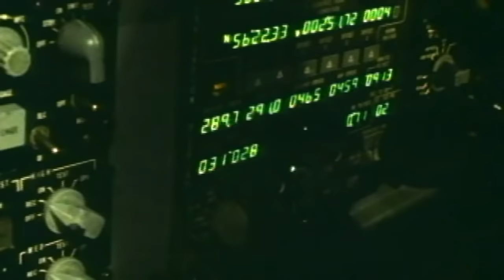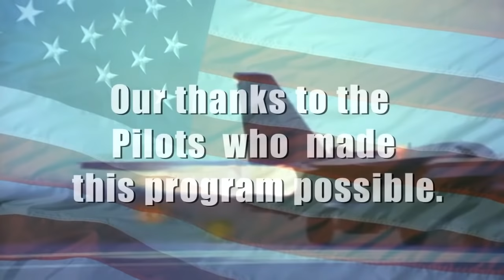Frontline Pilots - Deep Interdiction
For real top gun pilots, precise situational awareness and split-second decisions turn into tactical advantages. Once radar confirms a Hostile, it's full afterburner with guided AIM missiles armed and ready to lock on. The battle will be done in just seconds. Witness real air combat experiences with pilots of the F0-15C, F-14, F-126, and F-18 as they press for the decisive edge. As seen on A&E.